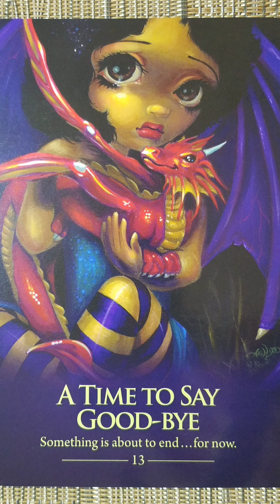A Time to say Good Bye (13) 🌙 Oracle of the Shapeshifters card meaning